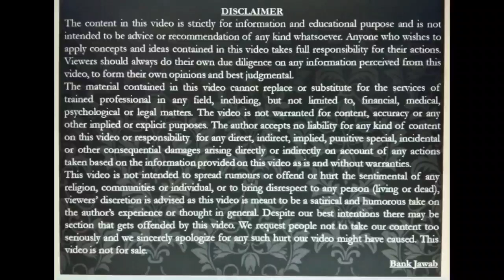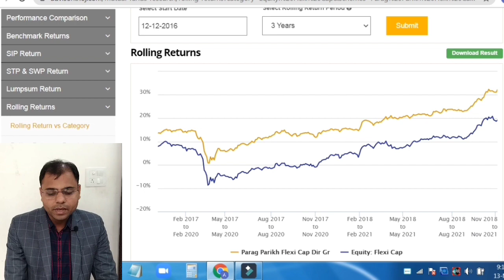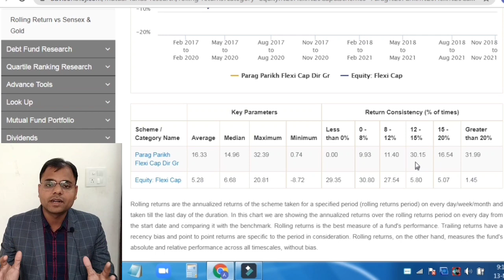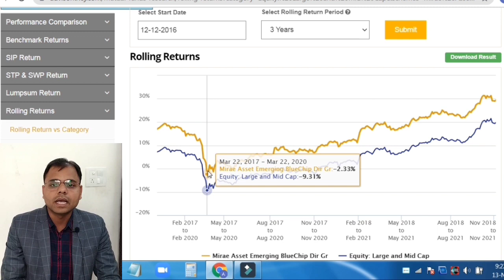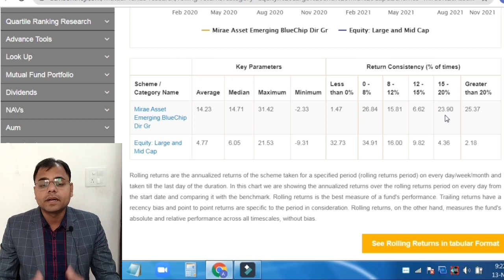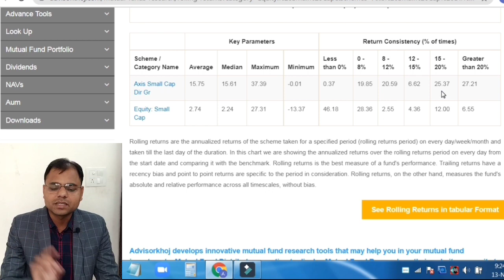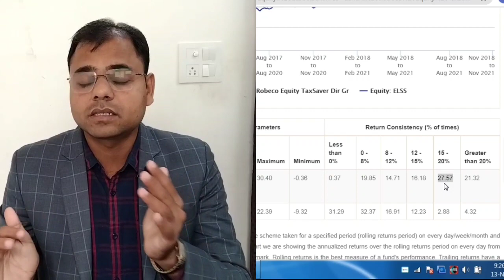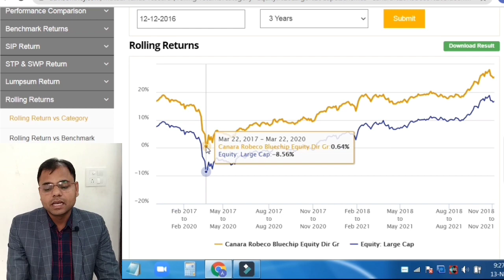Best 5 Mutual funds for 2022 | Best mutual fund to invest now | Top five mutual funds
best 5 mutual funds for 2022. Best 5 mutual funds to invest now. Top 5 high return mutual funds in india. mutual funds for beginners india in hindi. mutual fund me paise kaise lagaye in hindi. Best five performing mutual fund for 2022. Best 5 mutual funds. Top 5 mutual funds for 2022. Best 5 mutual funds for beginners in india. highest return investment in india

About the video : I describe best 5 mutual funds to invest now. I also describe rolling returns of that best 5 mutual funds.

top 5 mutual fund sip to invest in 2022
best bluechip mutual funds 2022
best 5 mutual funds 2022
top return sip mutual fund
sabse jyada return dene wale mutual fund
sbi ka sabse accha mutual fund kaun sa hai
Axis small cap fund direct growth
Axis blue chip fund direct growth
mutual fund se paise kaise kamaye
best 5 mutual funds
top 5 high return mutual funds in india
mutual funds for beginners india in hindi
mutual fund me paise kaise lagaye in hindi
highest return investment in india
long term mutual fund investment strategy
sabse accha mutual fund konsa hai
mirae asset emerging blue chip fund direct plan-growth
Parag parikh flexi cap fund direct growth
Canara robeco equity tax saver fund direct growth
Canara robeco bluechip equity fund direct growth
mutual fund me invest kaise kare hindi me
naye log share market me paise kaise lagaye
which mutual fund is best in india for 2022